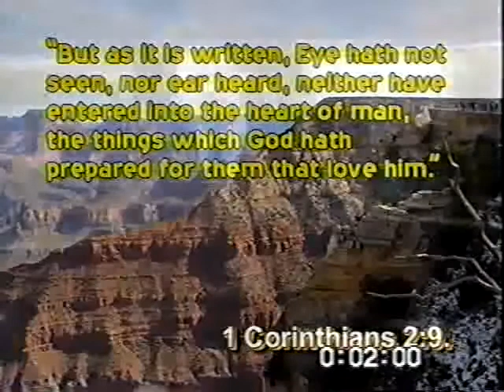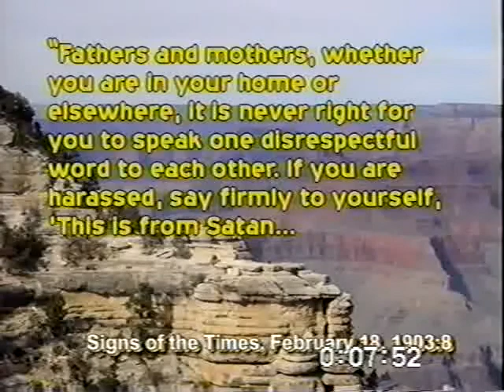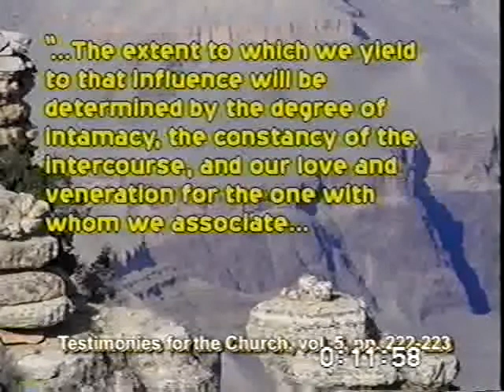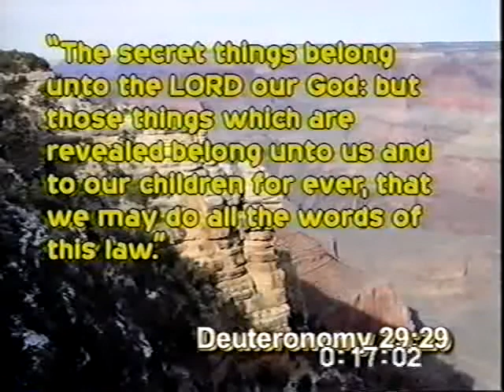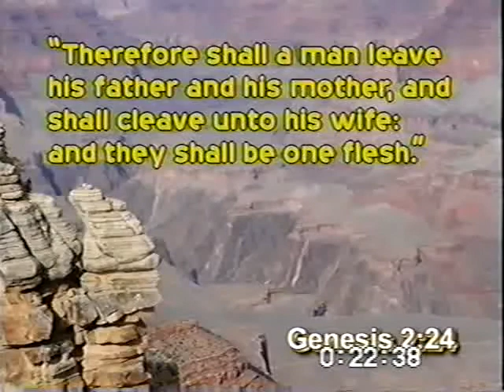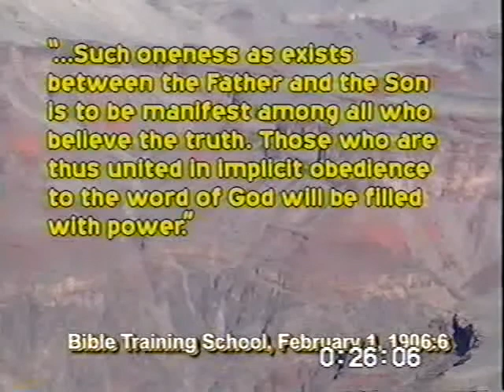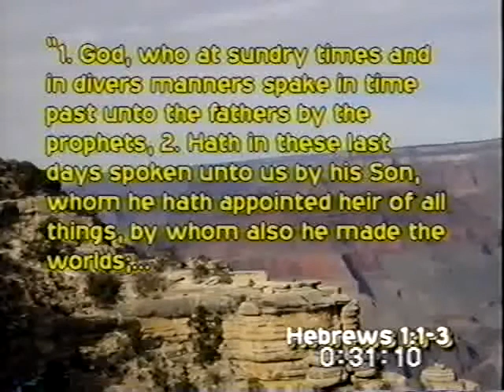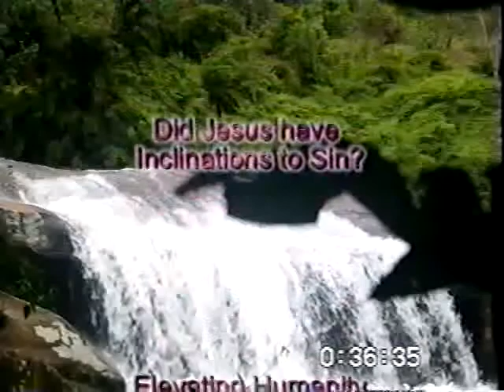WTLYG 03 The Godhead mac